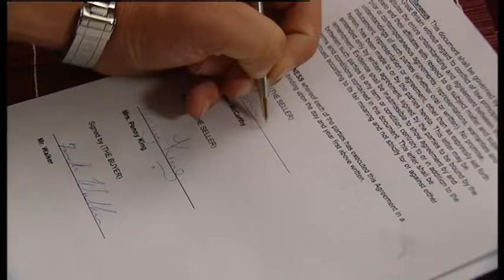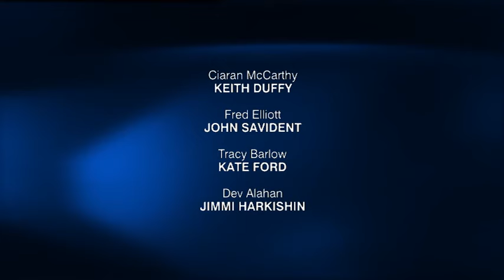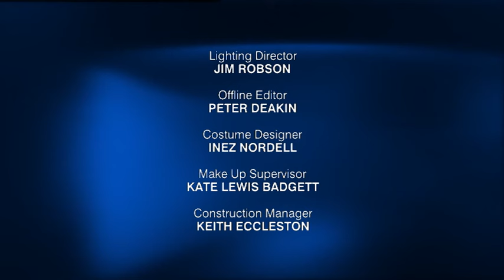Coronation Street 2004 10 11 576p x264 Prt2 SS